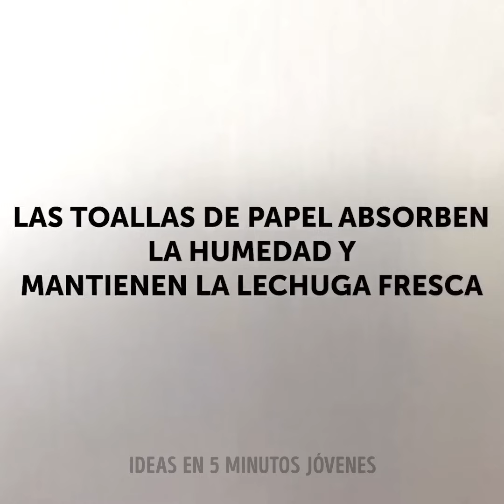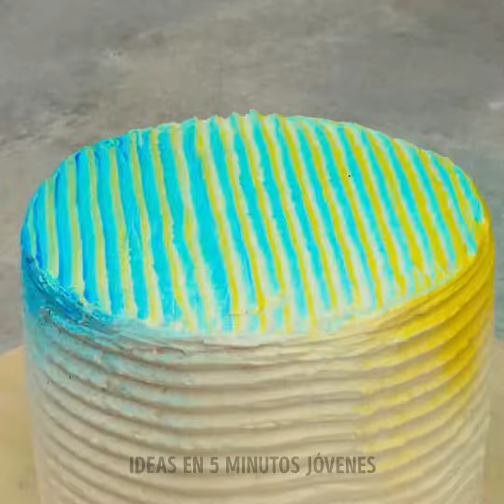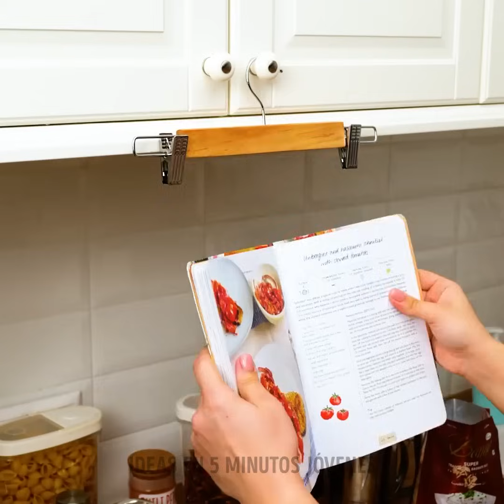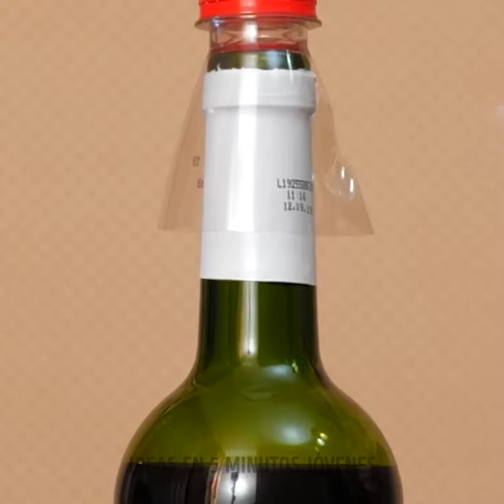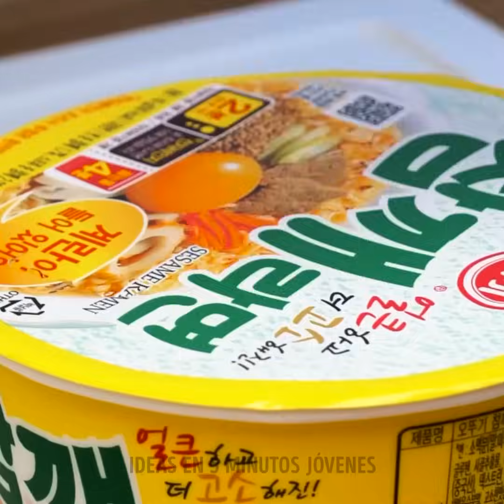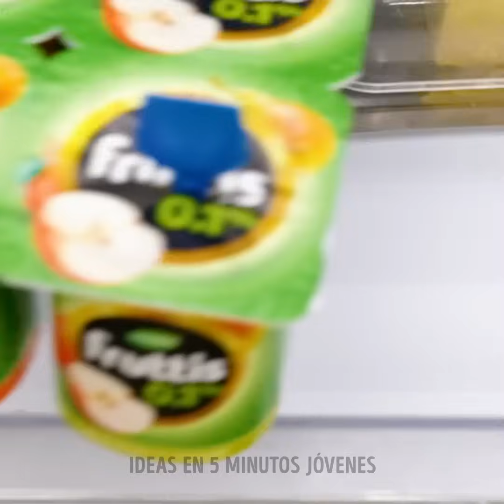Trucos de cocina que cambiarán tu forma de cocinar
MARCAS DE TIEMPO:
00:04 Trucos útiles de cocina
01:44 Abrir una lata de soda
02:31 Modo fácil de cocinar un filete de pollo
03:38 Manera inusual de cocinar huevos